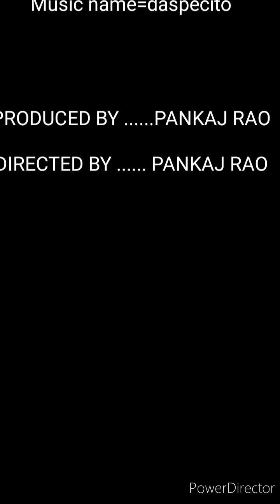free free||booyah... user id=@Raopankaj guild=hr26gamers. ..